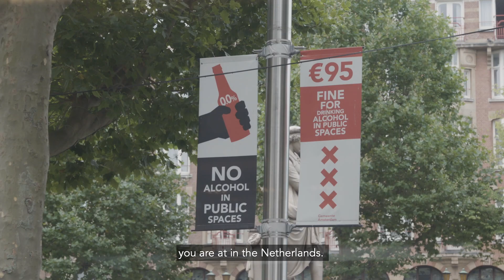The Dutch Values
Learn more about the Dutch norms and values.